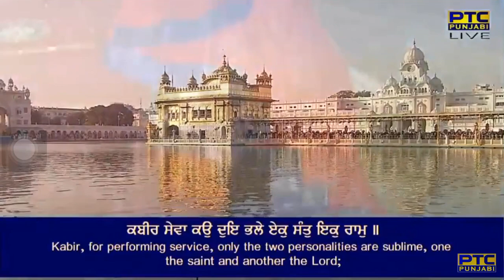Kabir Seva Ko Due Bhale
Salok Kabeer Jee - Bhagat Kabeer Ji - Sri Guru Granth Sahib Ji - Ang 1373

kabir seva ko due bhale ek sa(n)t ik raam ||
raamu ju dhaataa mukat ko sa(n)t japaavai naam ||164||

By Bhai Satnam Singh Ji